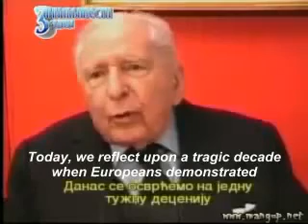French General Truth About NATO Bombing of Yugoslavia 1999 Part 2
A retired Brigadier-General Pierre Marie Gallois of French army testifies in the front of a camera of his involvment in a secret meetings held in Germany. He explains the long exsisted plan for destruction of Yugoslavia and punishment of Serbs by Germany for their anti-German role in WW2

My brother Markus Bott has been assassinated by the German BND on July 11th 2009 because of this homepage. If my homepage disappears the BND will have assassinated me as well. I´ve mirrored the homepage on:

I would feel much safer if many people would download and archive my homepage.

Martin Bott
Kantstraße 8
75334 Straubenhardt
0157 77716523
Looks pretty much like my phone line is not available to everybody. Instead they are redirected "elsewhere".